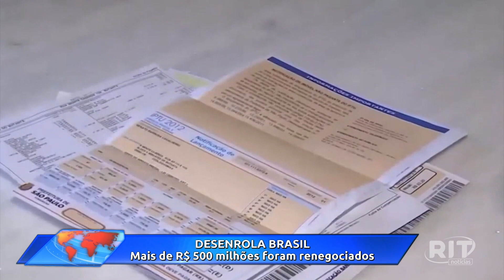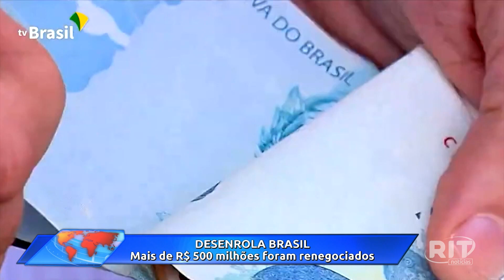Acontece Agora | Edição 14h (24/jul/2023)